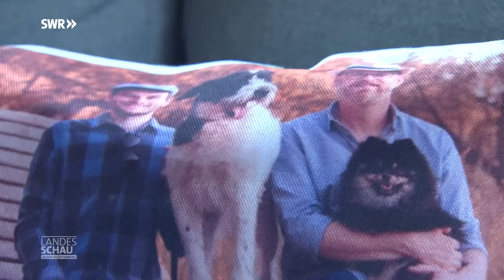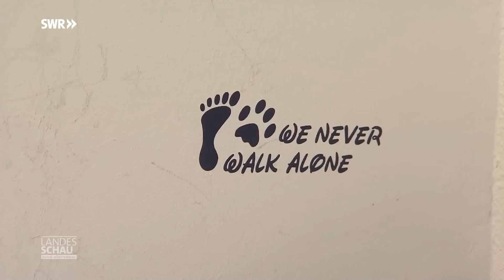Fellpflege bei Vierbeinern – Unterwegs mit dem mobilen Hundefriseur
Tobias ist als mobiler Hundefriseur im Raum Esslingen und Tübingen unterwegs. Er hat sich auf das Trimmen von Hunderassen mit Unterwolle spezialisiert. Eigentlich hat er Ergotherapeut gelernt, doch die Arbeit mit den Vierbeinern ist sein Traumjob.

00:00 Unterwegs mit dem mobilen Hundefriseur

00:18 So trimmt man einen Terrier
Terrier gehören zu den Hunderassen mit dichter Unterwolle. Die entfernt der Hundefriseur im Frühjahr und Sommer mit der Hand. Damit zieht er die Hundehaare raus. Das dauert dann schon einmal einige Stunden bis die neue Hundefrisur entsteht.

05:43 Beliebte Hunderassen
Die Fellpflege bei Hunden unterscheidet sich nach der Rasse. Momentan sind vor allem Doodle-Mischungen sehr beliebt. Es heißt, dass diese Mischlingsrassen nicht Haaren. Hundefriseur Tobias hat allerdings andere Erfahrungen gemacht.

10:32 Im Hundesalon
Beim Hundehaare trimmen kommt viel Unterwolle raus, die später aufgesaugt werden muss. Wer das nicht Zuhause machen möchte, geht lieber in den Hundesalon. Aus diesem Grund bietet Tobias auch dort Termine für Hundehalter an.

16:08 Das Hunderudel des Hundefriseurs
Tobias wohnt zusammen mit seinem Partner und drei Hunden in einer Einliegerwohnung. Ein Leben ohne die Fellnasen können sich die beiden nicht vorstellen.

20:25 Hund baden in der Küche
Wenn der mobile Hundefriseur nach Hause kommt, muss der Hund natürlich auch dort gebadet werden können. Die meisten waschen ihre Hunde in der Badewanne. Bei kleinen Rassen, geht es aber auch in der Spüle in der Küche.